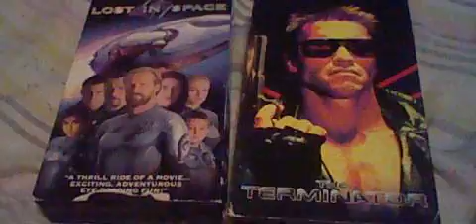My Alliance Atlantis VHS Collection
1. Lost In Space
2. The Terminator